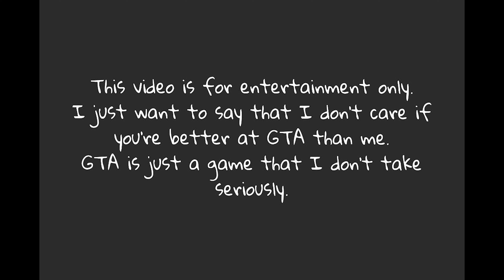Repo Burn Rate